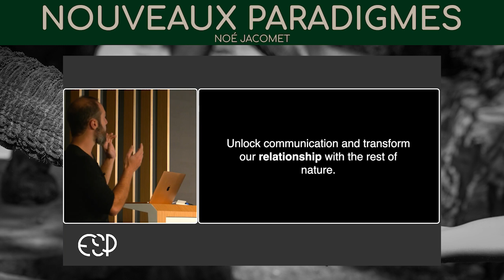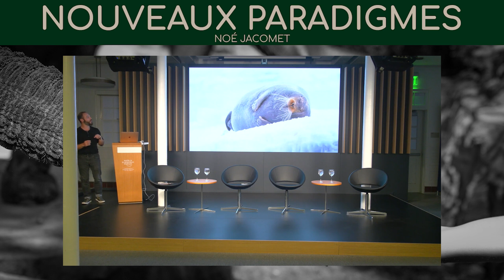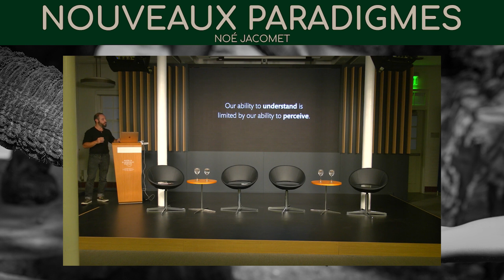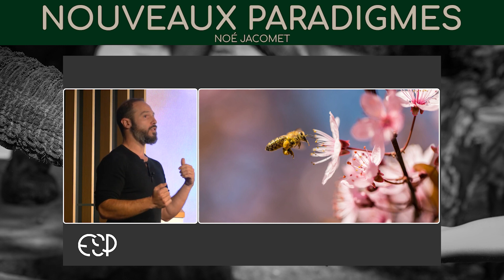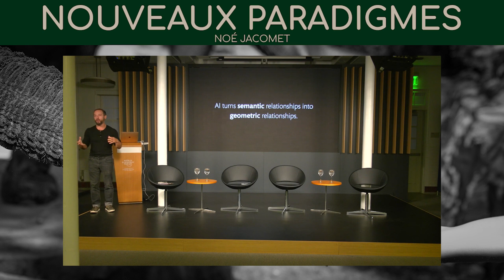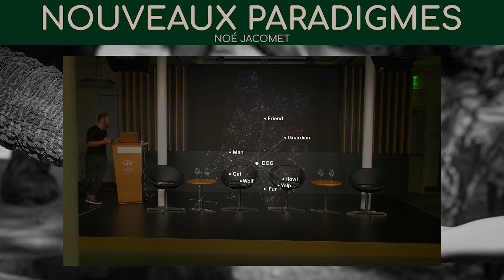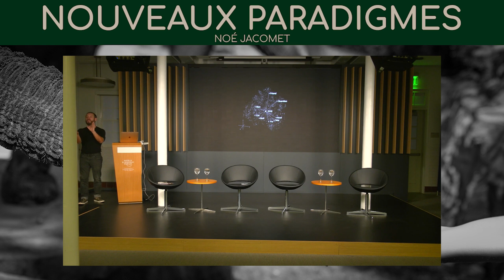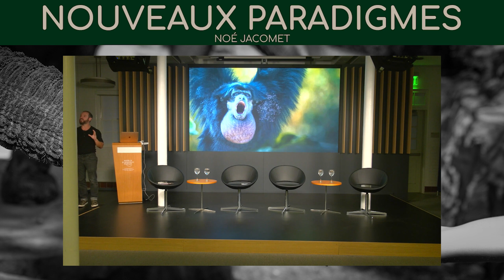Peut-on décoder le langage animal ?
Dans cet épisode on se penche sur la possibilité de tirer parti des intelligences artificielles pour communiquer avec les animaux… Vraiment... c'est le projet très sérieux de fondations comme "Earth Species Project" que l'un des fondateurs, Aza Raskin, a présenté il y a quelques temps au Forum économique mondial. On en parle !